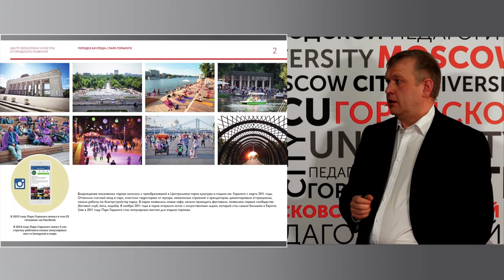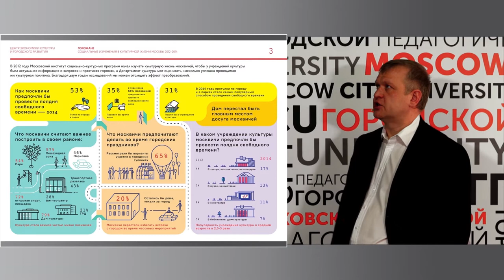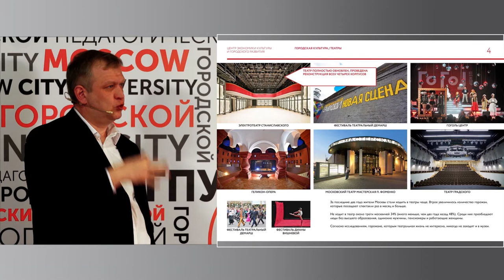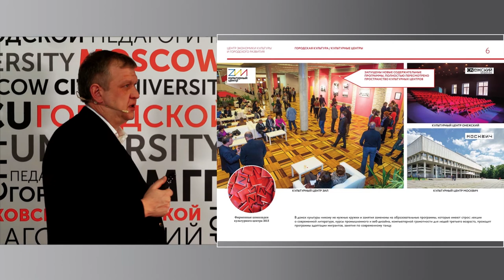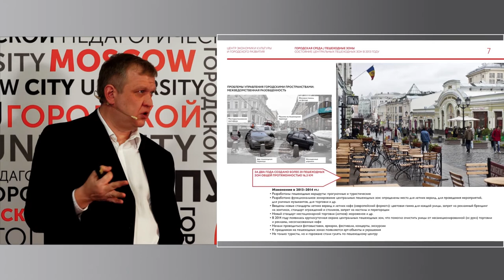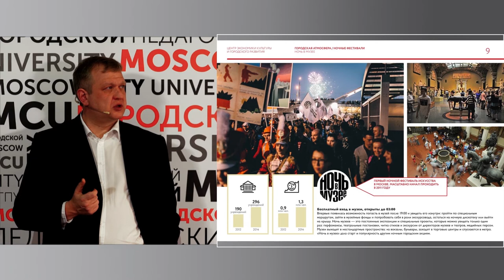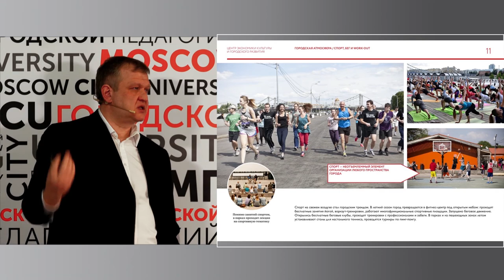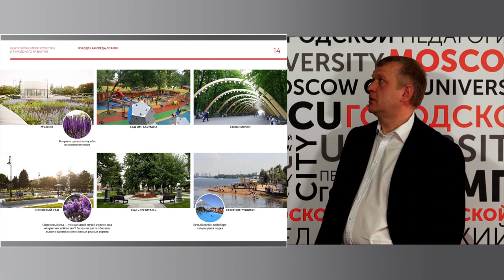Как изменить город. Сергей Капков / Пластилин. МГПУ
Сергей Капков в открытом лектории «Пластилин» Московского городского педагогического университета.